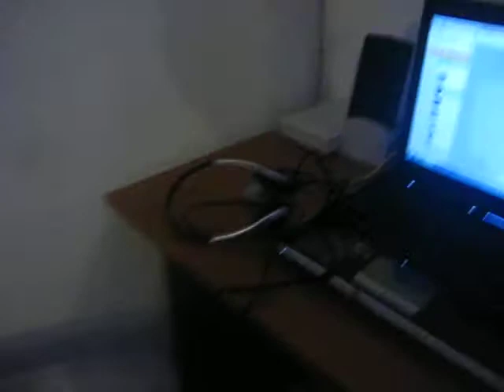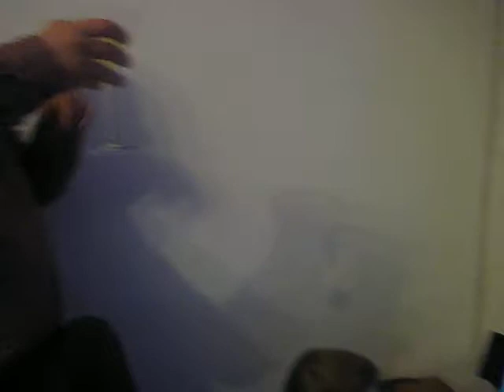mamuka chitidze.2012 clis mekvleeee